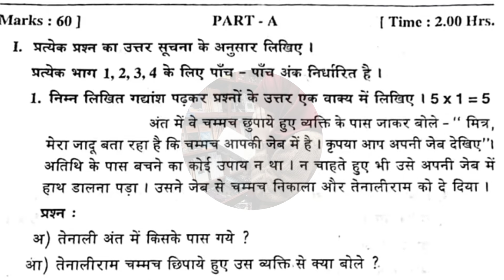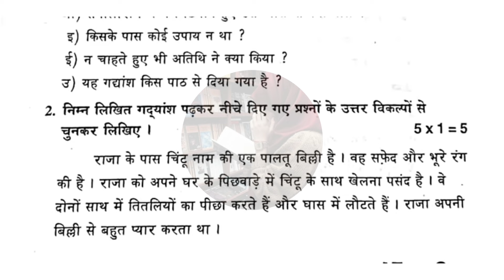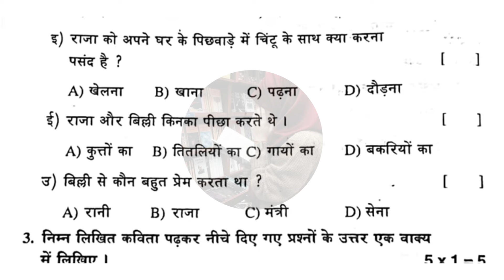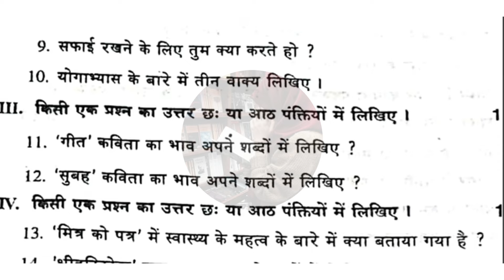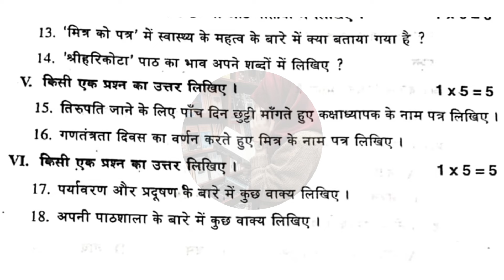8th 💯HINDI SA Term-1 Full Question Paper 2024-2025 | 8th 💯Hindi Self Assessment Term-1 Paper🗞️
8th 💯HINDI SA Term-1 Full Question Paper 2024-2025 | 8th 💯Hindi Self Assessment Term-1 Paper🗞️